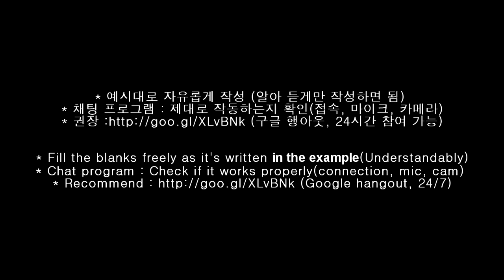Do you need a partner for Korean speaking?